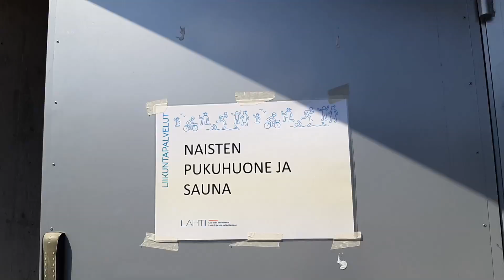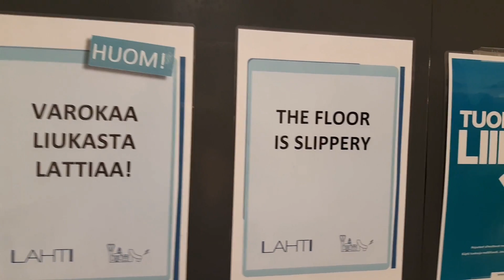EKAA KERTAA ULKONA UIMASSA (tänä kesänä)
Moi ihanat! ❤ Tässä videossa me käydään ekaa kertaa ULKONA uimassa tänä kesänä. Ei siis vielä olla käyty järvessä tai meressä uimassa mutta nyt mentiin Lahden Maauimalaan.

Me tykätään uida tosi paljon joten toivottavasti päästään melkein joka päivä uimaan kesällä. :)